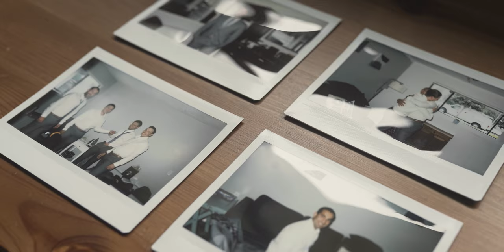They Met at a Grocery Store, Now They're Married | Golden Eagle Golf Club | Vancouver Wedding Video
Despite a pandemic AND a rainstorm, on June 20th, 2020 these two kind-souls, Brad & Natashia, got married.

The day had a few bumps in the road but I was so impressed with how these two handled all that was being thrown at them. I created this video with hopes that it portrays even just a glimpse of their beautiful energy.

Golden Eagle Golf Club is such a gorgeous venue & I feel honored to have shot here.
Thank you again Natashia & Brad for letting me be apart of your day.

A big shout out to all of the AMAZING vendors:
& DJ Dan Stanley (who was a huge help in providing the crisp audio)